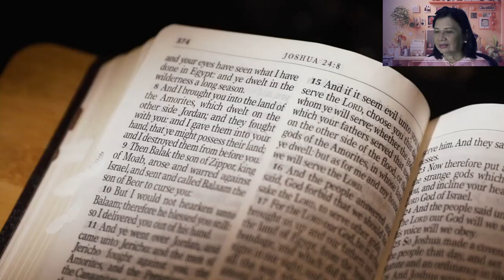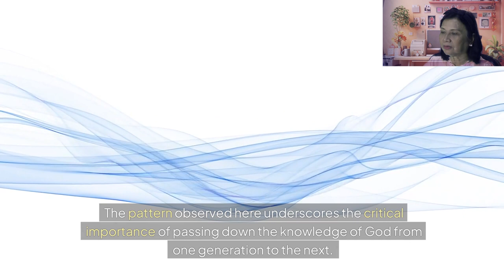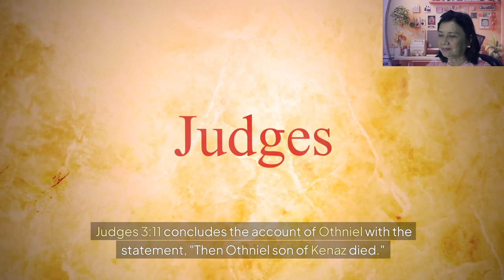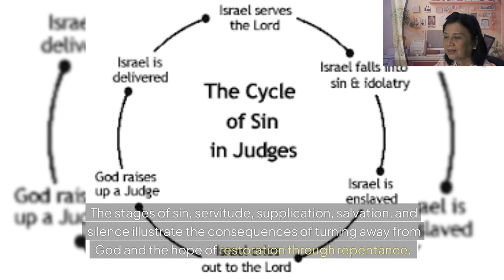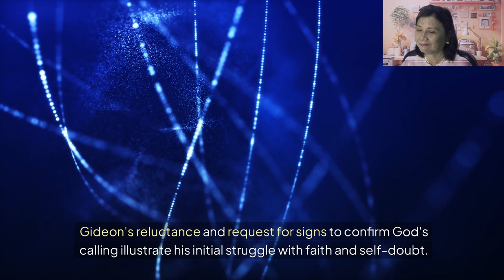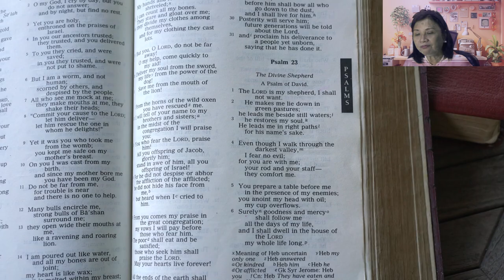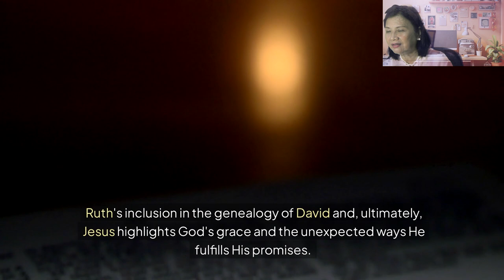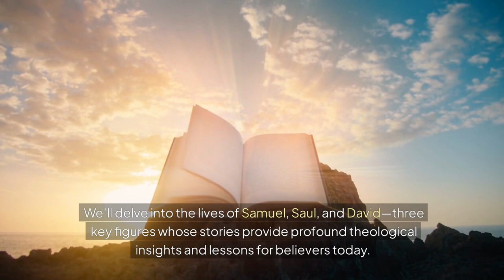s02 e11 Episode 11 – Judges Bible Canonical Reading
Join us as we explore the profound lessons from the Book of Judges, highlighting the cycles of sin and salvation that shaped the Israelite nation. Discover the consequences of Israel's incomplete conquest, the perils of intermarriage and idolatry, and the spiritual chaos marked by the phrase, "Everyman did what was right in his own eyes." Through the stories of major and minor judges like Deborah, Gideon, and Samson, we uncover the complexities of leadership and the divine providence that guided Israel through turbulent times.
This lecture offers deep insights into the recurring themes of repentance, redemption, and God's unwavering faithfulness. As we delve into the moral and spiritual lessons from this era, we also reflect on the relevance of these narratives for modern believers. Learn about the significance of vigilance in faith, the role of godly leadership, and the transformative power of divine intervention.
ATTRIBUTION
Amalekites Phillip Medhurst Collection depicting Joshua fighting Amalek (Exodus 17).
Jael and Sisera Jacopo Amigoni, Jael and Sisera, 1739
Boaz Kinsman Redeemer